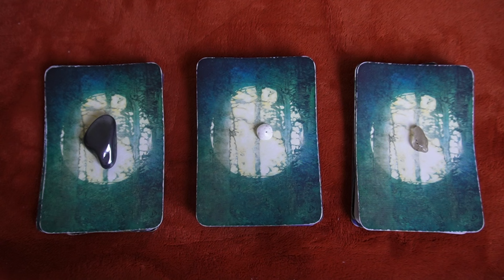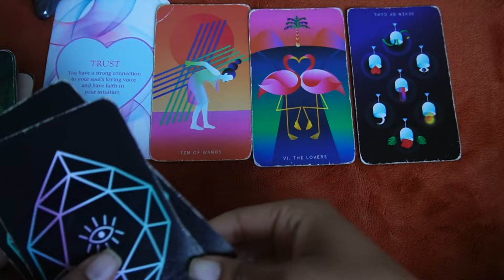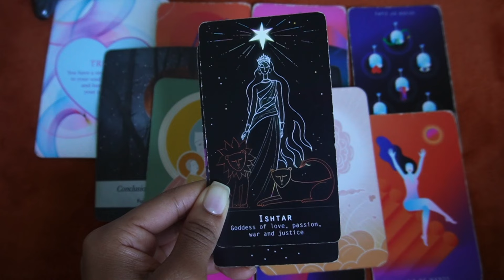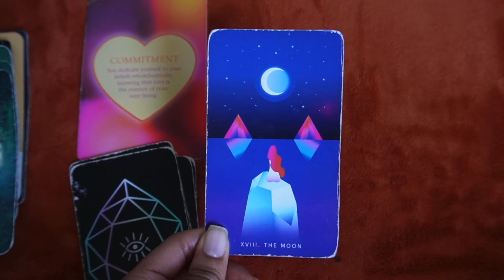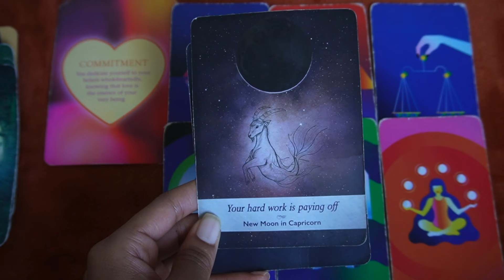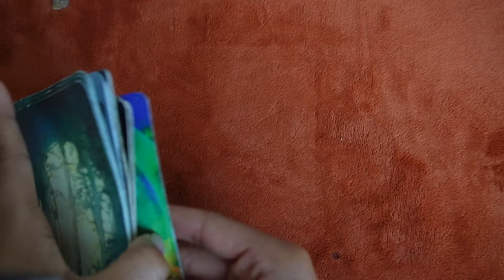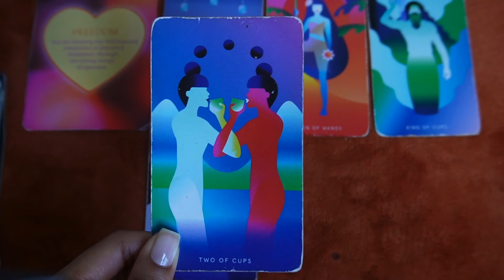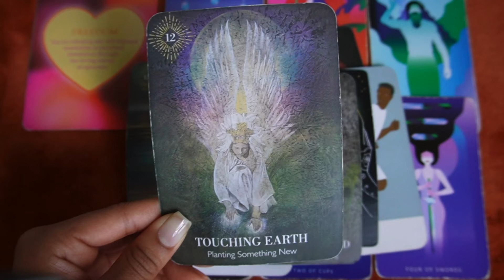What Makes You Rare From Others? 😍🎃✨🤎🍂| Timeless Pick-a-Card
This timeless collective reading is meant to help you confirm your intuitive thoughts. Remember this is a general reading so not everything may resonate. If you would like a person reading a book reading down below😊

🌞: Scorpio
 🌙: Capricorn
⬆️: Libra